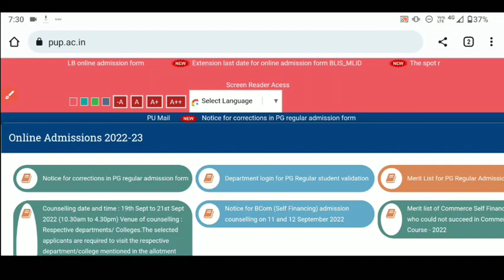🔥Patna University PG 2nd merit 2022 jari|kab ayega pu post graduation 2nd merit list 2022-24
Patna University PG 2nd merit list 2022 jari
kab ayega pu post graduation 2nd merit list 2022-24
Patna University M.A regular 2nd merit list 2022 jari
Patna University M.sc regular 2nd merit list 2022
Patna University M.com regular 2nd merit list 2022
Patna University pg third merit list 2022 kab ayega
Patna University pg spots round admission 2022
Patna University PG second merit list latest update
kal jari hoga pu 2nd merit list 2022